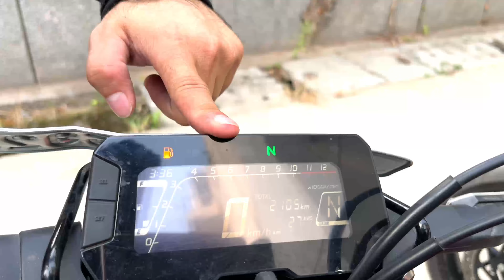Honda CB 300R Vs Triumph Speed 400 Detailed Comparison | Best Under 3 Lakh ! Speed 400 Vs CB 300R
Speed 400 Vs CB 300R,
Triumph Vs Honda,
Honda CB 300R Vs Triumph Speed 400,
Triumph Speed 400 Vs Honda CB 300R,

K2K - Kashmir to Kanyakumari and Katch to Kohima
                                         INDIA 🇮🇳
नमस्कार दोस्तों, आपका बहुत बहुत स्वागत है हमारे चैनल "K2K MotoVlogs" में। मैं रोड ट्रिप्स का शौक़ रखता हूँ ।"K2K MotoVlogs" चैनल में आपको रोजाना नई वीडियो मिलेगी ।

 I want each and every individual whoever is interested in "Bikes" & "Technology" to be able to understand it in the easiest possible way.

You are welcome to ask me any personalized question, I'm always happy to help.

Helmet - MT 4 SV

My Bike : Yamaha YZF R15V4 Racing Blue, TVS Ronin, FZ-25